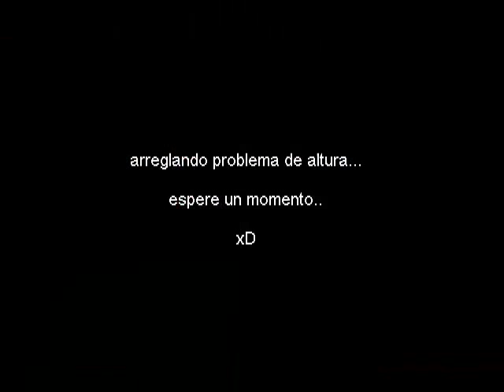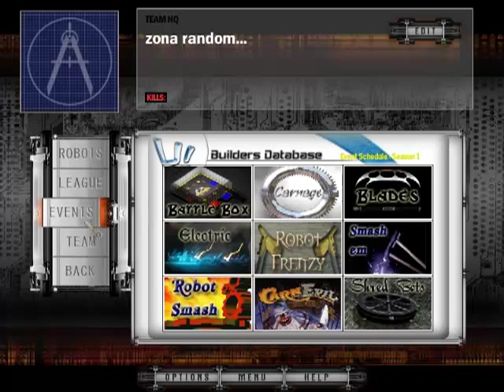Robot Arena 2 DSL [TUTORIAL part2 (2/2)] programado, pintura y a pelear!!!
NUEVO TUTORIAL
aqui los links del juego: